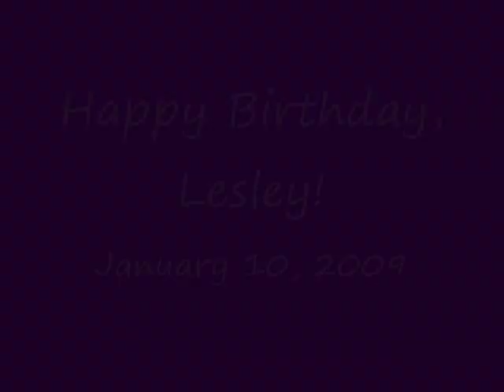Mick St John, you sexy thing!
Moonlight Season 1 Episodes 1, 3-4, 6-7, and 13-14.
Happy Birthday Lesley!